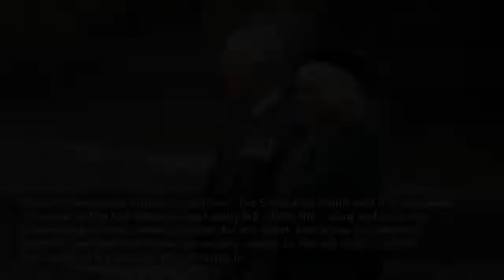King Charles inherits Queen's cherished racehorses to continue her "lifelong passion"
Educator will be the first horse to run in the sole ownership of The King at Salisbury on Thursday. There was speculation Queen Consort Camilla would be take over the operation...
Mirror
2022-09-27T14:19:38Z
In pictures: England v Germany
Southgate heaps praise on Bellingham after England draw with Germany
Gary Neville says Liz Truss has 'a tired failing government'
Tyson Fury fan camps out overnight to join hero on run
Press conference with England manager Gareth Southgate following their 1-0 Nations League defeat to Italy in Milan
Thomas Frank praises Arsenal
Jake Paul Explains Why He Helped Out Andrew Tate After Social Media Deplatforming
King Charles will continue the Queen's "lifelong passion" by taking ownership of her cherished racehorses.
Educator will carry the Queen's purple, scarlet and gold braided colours in a race at Salisbury on Thursday. The colt is trained by William Haggas, who attended the Queen's funeral at Windsor. Educator will be the first horse to race in her famous silks since September 8, the day the Queen died at her Balmoral estate in Scotland.
The three-year-old was originally one of Her Majesty's entries for the 2022 Derby at Epsom, which was a key event on the Platinum Jubilee celebrations in June.
British Horseracing Authority chairman Joe Saumarez Smith said in a statement: “The loss of Her late Majesty was keenly felt within the racing and breeding industries given her lifelong passion for the sport, and so we are naturally thrilled to see that the horses previously owned by her will race on in the ownership of His Majesty King Charles III.
“Her late Majesty Queen Elizabeth II left an indelible mark on our sport and her legacy will continue to be felt, not only through the horses that will continue to run in the name of King Charles III but also those she bred who are yet to be seen on the racecourse in the years to come. We wish Educator and King Charles III the very best of luck on Thursday, and keenly look forward to further successes in those famous Royal silks on British racecourses.”
Tom Marquand, who is married to fellow jockey Hollie Doyle, will be aboard Educator in the Radcliffe & Co Handicap over 1m 2f.
He told Sky Sports Racing: “Having ridden for the Queen they will remain some of the proudest moments of my career for the entirety of it. Riding the first runner (for the King) is a moment to cherish as well.
“Educator is a lovely horse, he’s shown a bit of character at home and he thankfully got his head in front at Newmarket at the start of the season. He’s obviously an important runner, it will be a sad day and a happy day at the same time.”
King Charles III and Camilla have raced horses themselves including Carntop, who contested the

Earlier this month, Educator was one of two horses who galloped up Warren Hill in the royal silks as a tribute to the former monarch at Newmarket’s Open Weekend. It is understood he is one of around 24 racehorses and 80 broodmares which will now belong to the King.